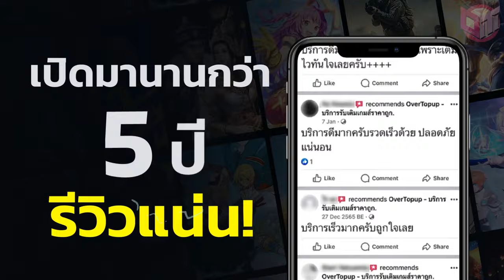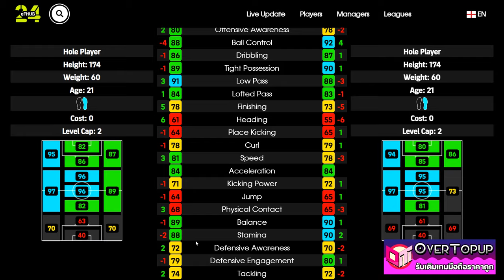eFootball™ 2024 เวอร์ชั่นไหนดีที่สุด Pedri POTW 23 MAY '24